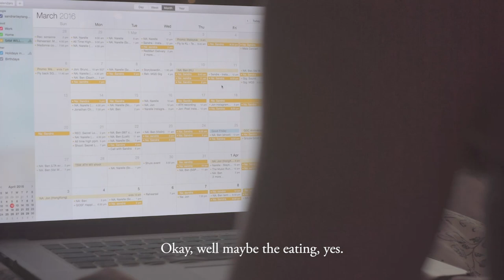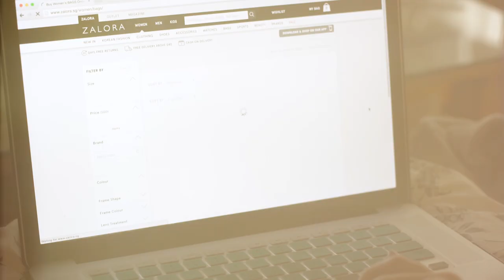Sandra Riley Tang x ZALORA | Great Online Shopping Fever